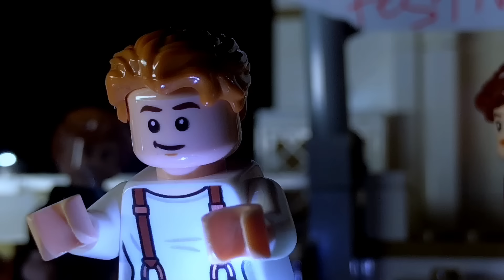LEGO TITANIC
This Lego Titanic stop-motion animation is a parody recreation of the 1997 Titanic movie with a comedic angle. This stop motion animation film uses the 10294 Titanic lego set and took me 30 days and 12,000 photos. My favourite best scenes include Southampton, I am flying, Titanic hitting iceberg, "Hymn to the sea" music video on the sinking moments and the Titanic breaking into two and sank.

Chapters:
0:00 Prologue
0:18 Southampton
1:26 "Take her to sea Mr. Murdoch!"
2:12 Mr Ismay and Thomas Andrews
2:43 Jack Meets Rose
3:29 First class Dinner
3:58 Heart of the Ocean
4:50 "Jack! I'm Flying!"
5:30 Naked drawing
6:30 Titanic Hits the iceberg
7:09 "It's a mathematical certainty"
7:49 Iceberg aftermath
8:46 You jump, I jump!
9:44 "Hymn to the sea" montage
10:55 Titanic breaks into two
11:20 Titanic sinks
11:53 Water sequence
12:36 Epilogue

Shouting out to all the amazing people who helped make this brickfilm possible!

ADAMATION PRODUCTIONS as Cal, Thomas Andrews, Ruth @adamationproductions5149
GREGORY ANIMATIONS as NightGuard, Old Rose, LoveJoy @GregoryAnimations
ITSJUSTMATT as Brock Lovert, crewmember @matthelson
EDBOUND as Mr Bruce Ismay @Edbound
FLAPJACKFILMS as Captain E.J. Smith @flapjack_films
MINISUPERHEROESTODAY as Himself @MiniSuperHeroesToday
AKASHLEGOPRODUCTIONS as Filthy Rich man 2 @AkashLegoProductions
BIGRICKMACHINE as Filthy Rich man 1 @bigrickmachine
COREYPINESTUDIOS as Pathetic poor peasant man @CoreyPineStudios
C&R STUDIOS as Crewmember @CRStudios
SUPERAIDS as Mr Murdoch @superaids2146
FLASHLEGOPRODUCTIONS as Boiler worker 1 @FlashLegoProductions
GREENBRICKSTUDIOS as Jack Dawson's death sound (Archive) @greenbrickstudios6252
HANNAH GOODALL as Ceiling Deon @HannahGoodall
AMEN THU as Rich man 4 @amenguitar702
JOHANN SENG as Crewmember
CALEB LOY as Boatman